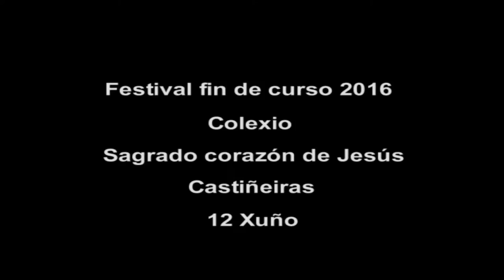Festival fin de curso colegio Sagrado corazón de Jesús 2016